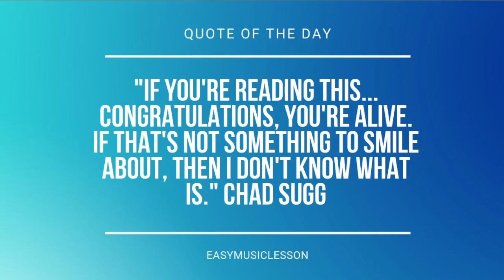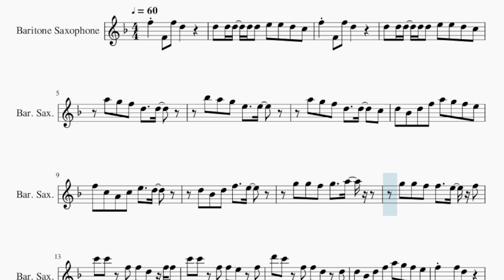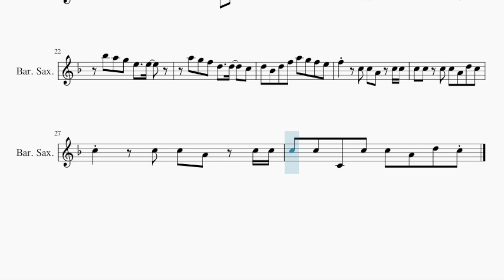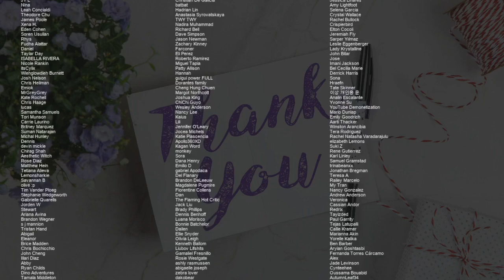SUPER EASY Baritone Sax Sheet Music: How to play Whoops by Meghan Trainor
Comment and let us know how the videos have helped you. It keeps us going! :)Here is a sheet music/tab video on the song Whoops (SUPER EASY) by Meghan Trainor on the baritone sax. A baritone sax sheet music arrangement which is transposed to notes that are easily played by baritone sax, for the song Whoops (SUPER EASY) by Meghan Trainor.

EasyMusicLesson2 teaches you to play the your favorite instrument, through well-arranged sheet music so that you too can learn how to play Whoops (SUPER EASY) by Meghan Trainor on the baritone sax as fast as you can. A baritone sax sheet music with backing tracks to help your play the song better.

Chords of Baritone Sax arrangement:
Ab Maj   C Min   F Min   Bb Min   Bb Min   Eb Maj   Eb Maj
Eb Maj   C Min   Ab Maj   C Min   F Min   Bb Min   Bb Min   Eb Maj
Eb Maj   Eb Maj   C Min   Ab Maj   C Min   F Min   Bb Min   Bb Min
Eb Maj   Eb Maj   Eb Maj   C Min   Ab Maj   C Min   F Min   Bb Min
Bb Min   Eb Maj   Eb Maj   Eb Maj   C Min   Ab Maj   F Min
Bb Min   Eb Maj   Ab Maj   F Min   Bb Min   Eb Maj   Ab Maj
F Min   Bb Min   Eb Maj   Ab Maj   F Min   Bb Min   Eb Maj
F Min

Melody notes of Baritone Sax:
D5 D5 D5 D5 D5 E5 E5 D5 C5
A5 G5 F5 D5   D5
Bb5 A5 G5 E5   E5
A5 G5 F5 D5   D5   C5
D5 Bb4 D5 F5 A5 G5 F5 E5
F5 C5 A4 C5 E5   D5
D5 Bb4 D5 F5   E5
G5 G5 F5 G5   A5
G5 G5 F5 F5   E5 F5
C6 C6 F5 F5 D5 F5 F5
C6 C6 F5 F5 E5 F5
D6 C6 F5 F5 D5 D5
F5   C5 C5 A4 C5 C5
C5 C5 C5 C5 A4 D5 C5
C5   C5 C5 A4 C5 C5
C5 C5 C4 C5 C5 A4 D5 C5